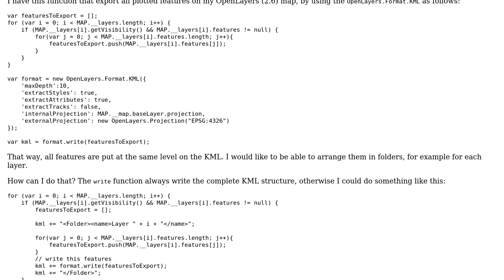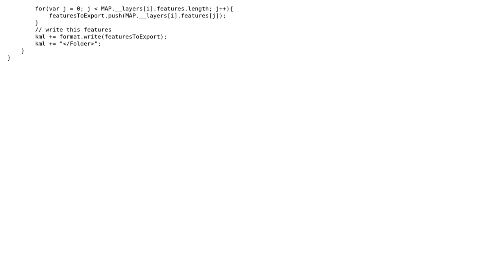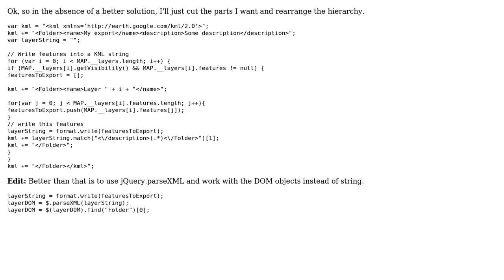GIS: How to create folders when exporting OL to KML?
With thanks & praise to God, and with thanks to the many people who have made this project possible! You are responsible for your own actions.